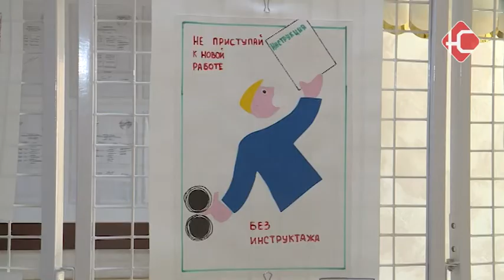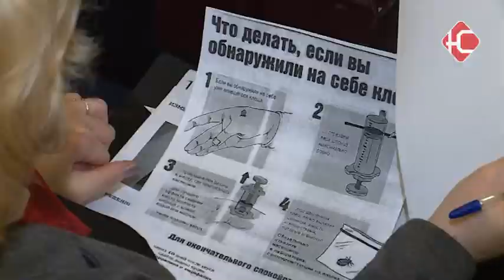Линия защиты.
С начала года в Нефтеюганске произошло четыре несчастных случая на производстве, один из которых смертельный. Такие цифры озвучили сегодня городском на семинаре по охране труда. Всего приняли участие больше двух сотен человек - это специалисты по охране труда, руководители предприятий, юристы и другие. Подробности далее.